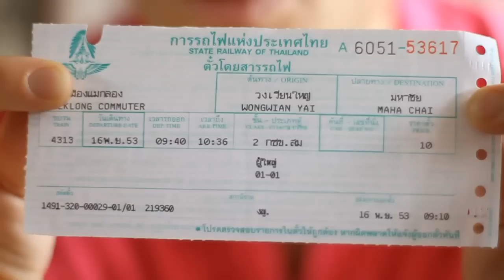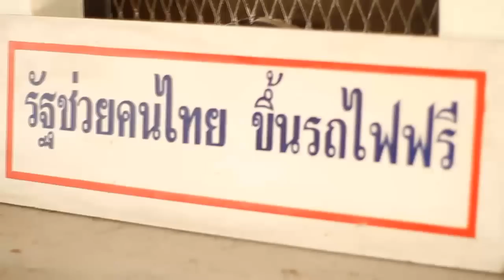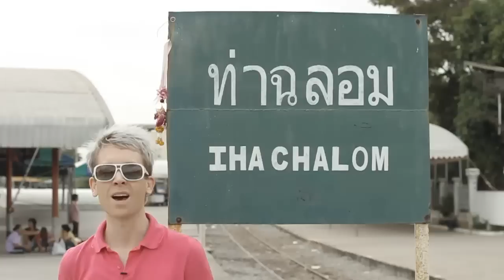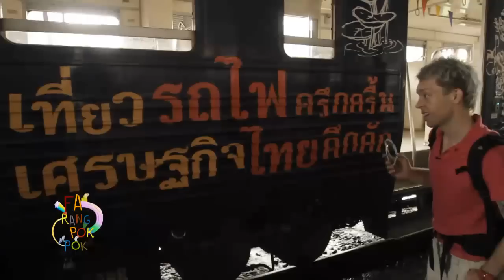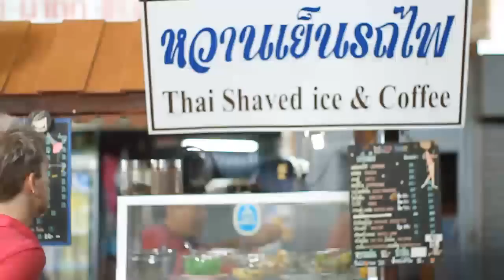ฝรั่ง ป๊อก ป๊อก Episode 01 โฮมกระเตง 01/03